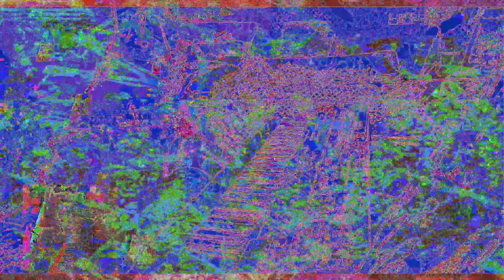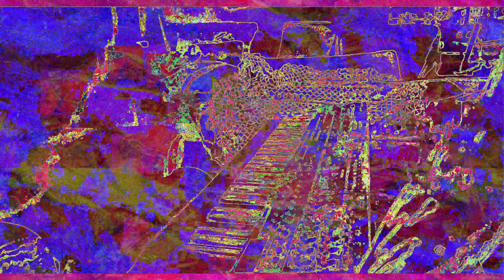[EPILEPSY WARNING] Movie 23 01 02 21h22m26s *Photosensitivity Warning*